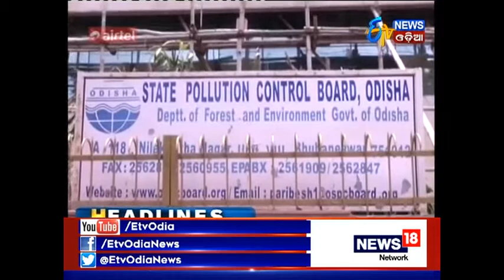Zilla Report (26.09.2017)- ETV News Odia